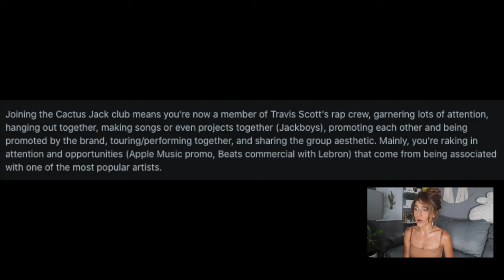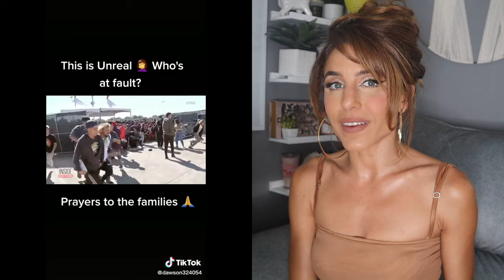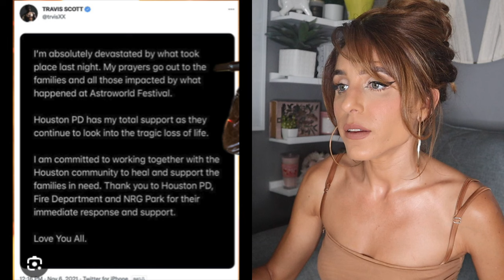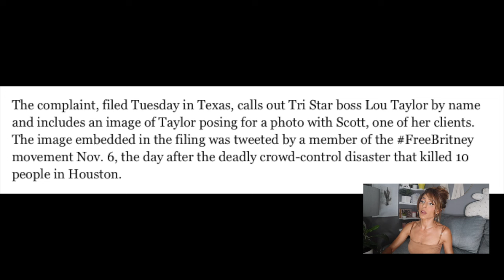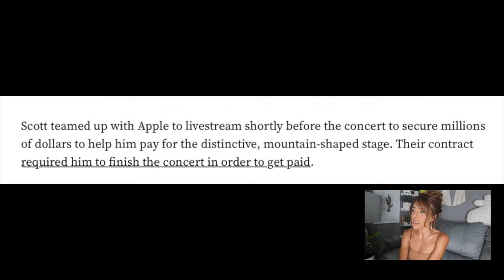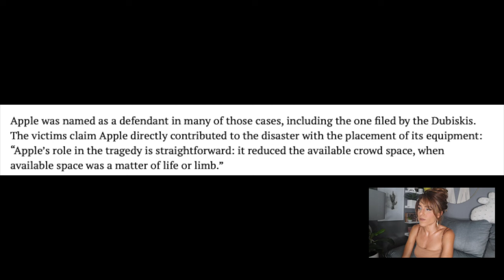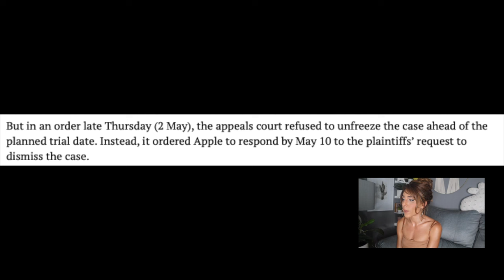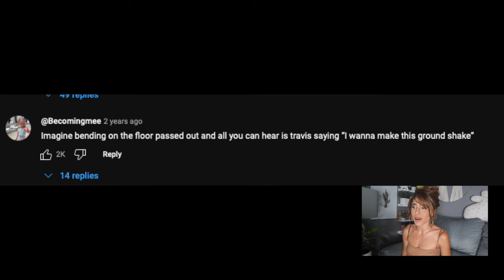Revisiting Travis Scott's Astroworld Crowd Crush Tragedy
I wanted to revisit the tragedy that took place at the Houston festival Astroworld in 2021.

Some know Travis Scott as being the father of Kylie Jenner's two children, Stormie and Aire.

Others know Scott from his music, music videos and concerts.

Travis Scott's music reaches a large audience, ranging from all ages. Before the show even began, the concert  seems like it was set up for disaster from the beginning. Safely protocols were not put into place as well as no proper communication with emergency professionals.

Hundreds of fans were injured and 10 people were confirmed dead, the youngest victim being only 9 years old after a stampead within the crowd began for unknown reasons.

People that attended the concert conplained that the venue was dangerously overcrowded.

The victims family filed a 55 page civil lawsuit along with 120+ other victims, seeking $750 million in damages from Travis Scott, Live Nation and Apple Inc.

Although the banning of the trial was delayed due to Apple fighting their involvement in the tragedy, the trial date was pushed to September, but an agreement was made the week of May 24th, but the details of that agreement is kept confidential.

As always,
xoxo Shane